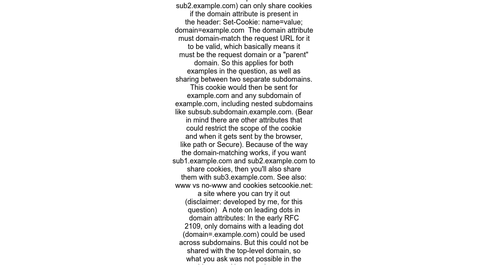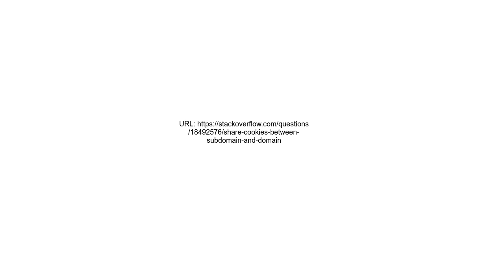Share cookies between subdomain and domain